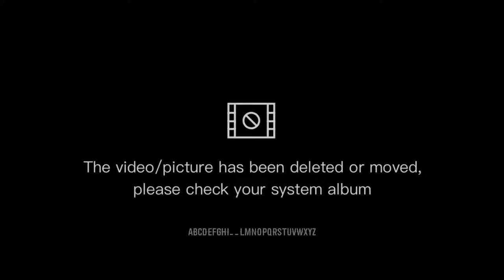BTS ||Hamari adhuri kahani|| ~FMV